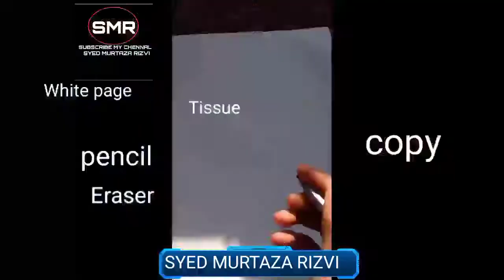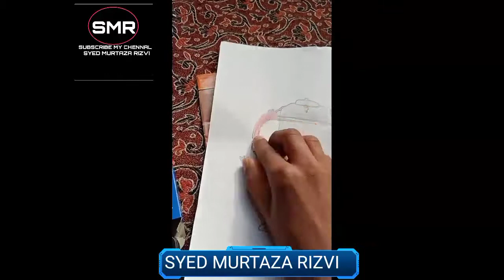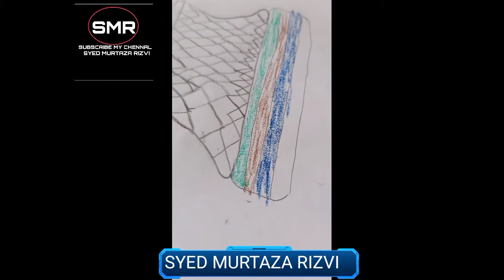How to make Sketch of SAMAWAR||Made by SYED MURTAZA RIZVI ❤️